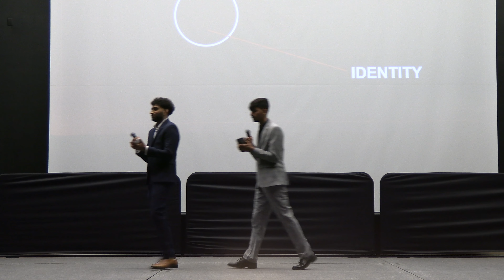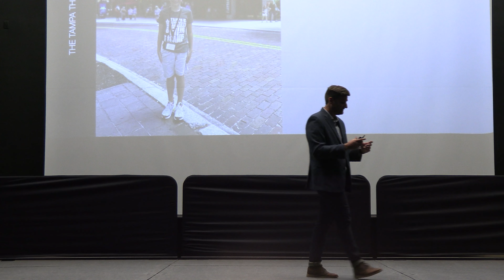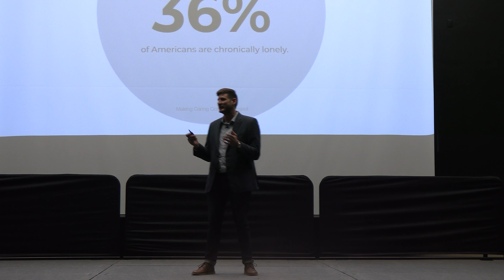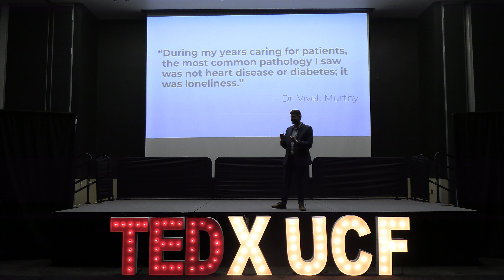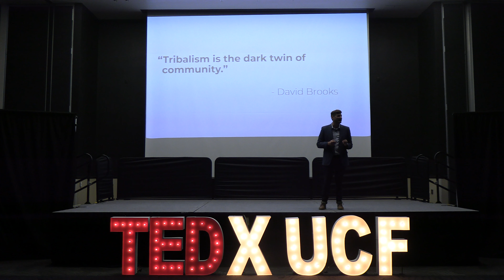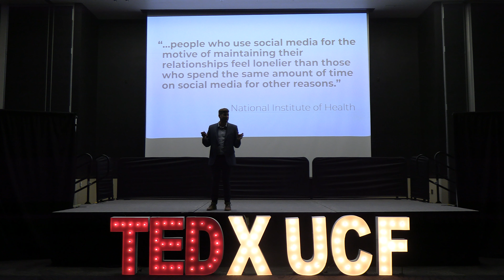Creating Community | Kevin Stamper | TEDxUCF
The talk on the human desire for authentic connection explores the importance of genuine relationships and their impact on our well-being.  Kevin Stamper, a world-renowned communicator, mesmerizing storyteller, and dedicated advocate, has a remarkable ability to captivate his audience. Today, he explores the profound human desire for authentic connection, a topic that resonates deeply with us all. Kevin's commitment to amplifying the voices of those in need of representation is truly commendable, and his insights are sure to leave a lasting impact on the audience. This talk was given at a TEDx event using the TED conference format but independently organized by a local community.